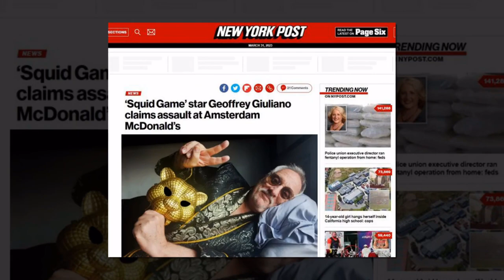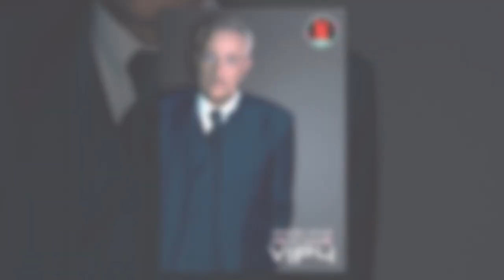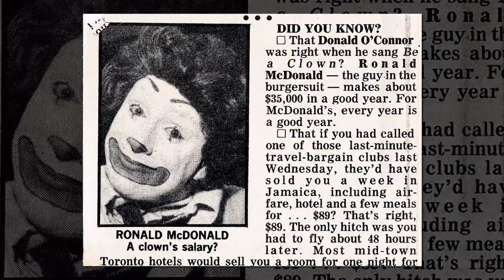McDonald's A History of Violence / Geoffrey Giuliano